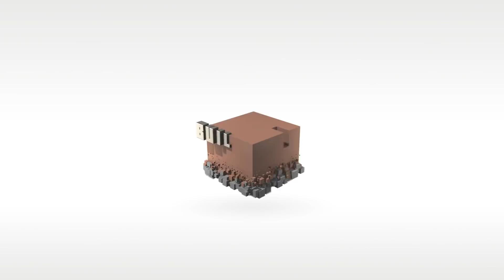Meet a Minecrafter: EyeMine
Meet Dr Mick Donegan, CEO of Special Effect. Special Effect is a UK charity, levelling the playing field for gamers with disabilities. They have created EyeMine, a Windows-based software that helps people with severe disabilities play Minecraft – people like Ian Clements.

Free to download for anyone with a Minecraft account, EyeMine works with a variety of eye-trackers, tracking where your eyes are looking to let you move your mouse across the screen with sight alone.